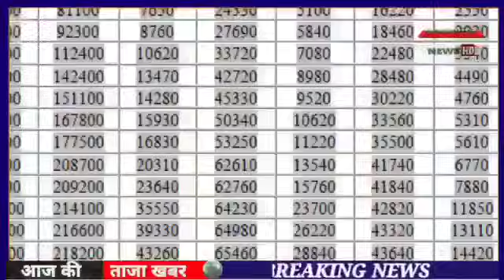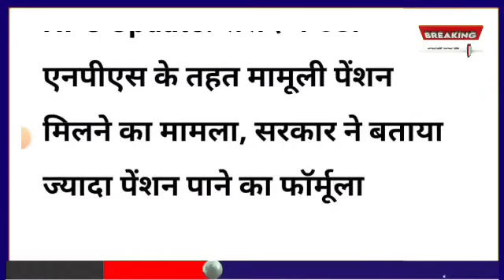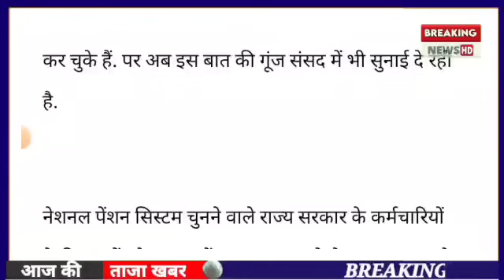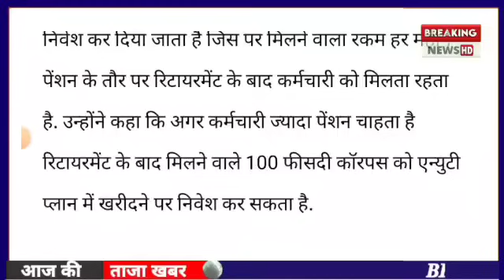सुप्रीम कोर्ट का निर्णय। 7500+DA, EPS 95 latest news today, eps 95 pension latest news today